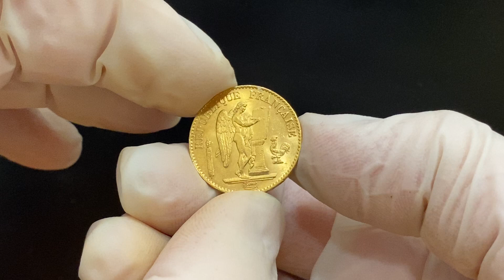Lot 1709 France 20 Francs 1875 A